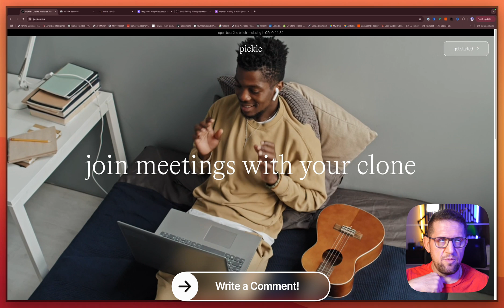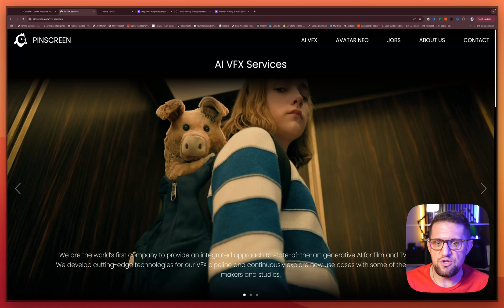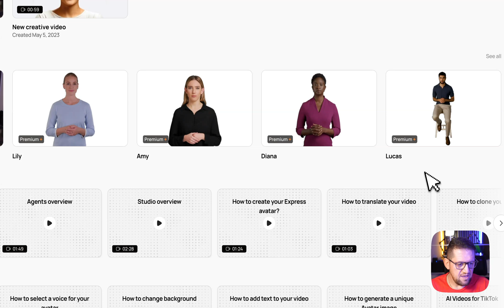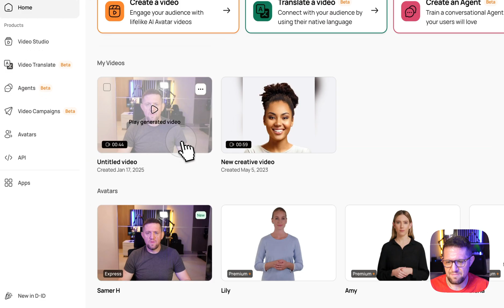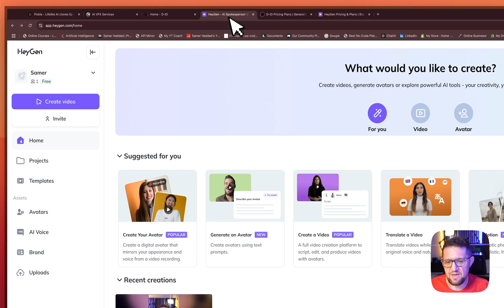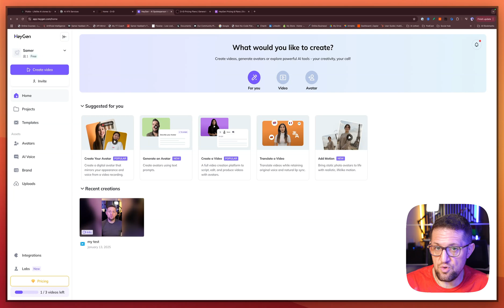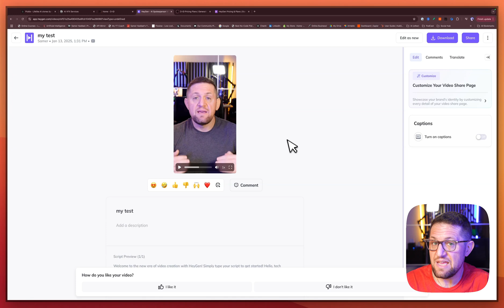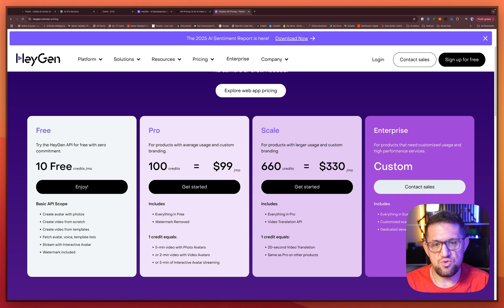I Tested 4 AI Avatar Tools: HeyGen vs D-ID (Honest Review)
In this video: I test and compare 4 AI avatar tools, including a deep dive into HeyGen vs D-ID to find the best digital twin generator.

— CHAPTERS —
00:00 The Quest for a Perfect AI Avatar
00:38 My Digital Twin Project Goals
00:58 4 AI Video Tools to Test
02:01 Tool 1: Pickle.ai Review
03:14 Tool 2: Pine Screen Review
04:14 Tool 3: D-ID Studio Review
07:12 Testing D-ID Avatar Quality
09:34 Tool 4: HeyGen Review
13:41 Pricing Breakdown: HeyGen vs D-ID
15:34 Final Verdict & My Recommendation

I’m Samer, a Fortune 500 exec turned AI educator. I publish AI educational, and practical tutorials, so you can learn, ship, and scale, even without a tech background.

— FILENAME —
FileName: GMTM214